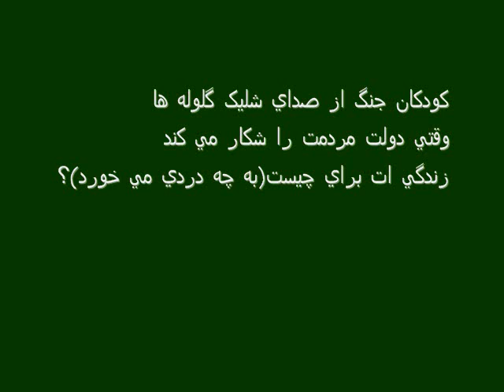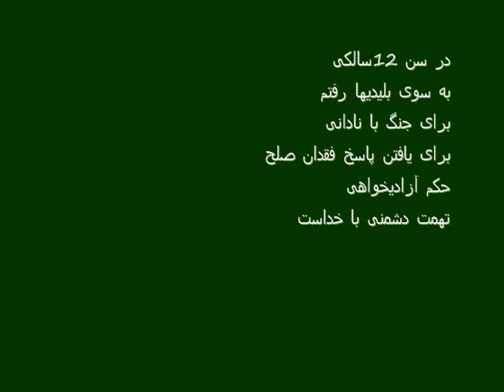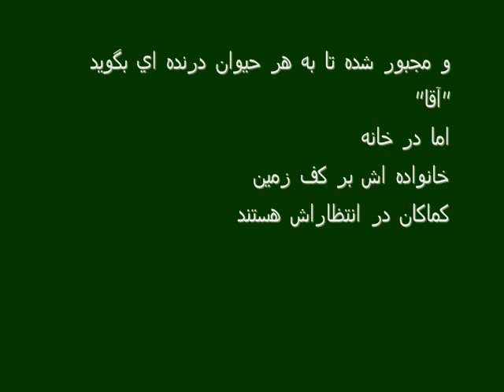ترانه اشکهای شیمیایی از ثریا فلاح و امید رفیع زاده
The song "Chemical tears" is about women political prisoners in Iran, specifically minority women prisoners. This song focuses on one specific case in order to humanize the broader issue. This chronicles some part of Zainab Jalalian's life who has been on death row since 2009. Currently we do not know her whereabouts or situation. The last time any news regarding her condition was revealed, she had been tortured and in terrible health. She has been invisible to the majority of the human rights community and we hope that this song can raise awareness about her.
This song is in two languages. The lyrics are in English and Kurdish (Sorani). The music is an original composition by Mr. Omeed Rafizadeh who also wrote the English part of the song. The Kurdish section is written and sung by Soraya Fallah.
Translation of the lyrics from Kurdish to English are by Cklara Moradian.